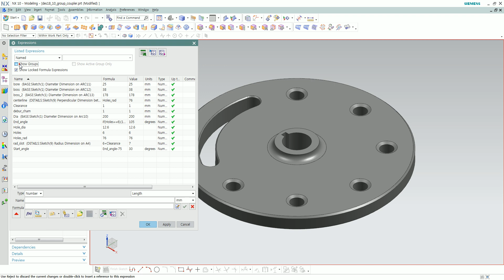[NX 10] Create expression groups